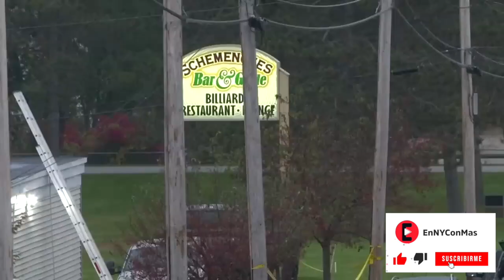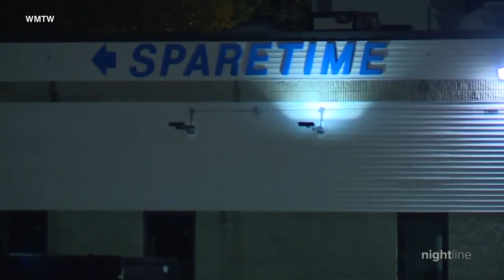Ex-agente del FBI explica la intensa búsqueda de sospechoso del tiroteo que dejó 18 muertos en Maine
**A casi 48 horas de la masacre que sacudió a Lewiston, en Maine, las autoridades continúan la frenética búsqueda del presunto pistolero que dejó el saldo de 18 muertos el miércoles en la noche. El Dir. del Dpto. de Seguridad Pública de ME dijo que más de 530 pistas e informaciones provenientes del público en general de varias comunidades son investigadas tras la matanza. La policía dijo que Richard Card debería considerarse armado y peligroso. Se insta a los residentes de Lewiston y de las ciudades cercanas a quedarse en casa y permanecer refugiados hasta que sea arrestado. Otros estados también han tomado medidas para garantizar la seguridad de sus residentes.